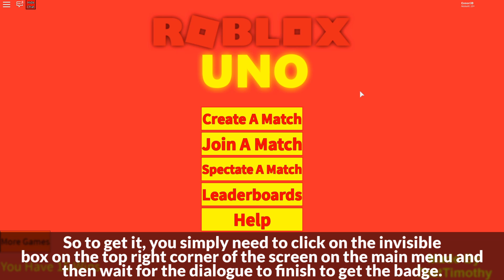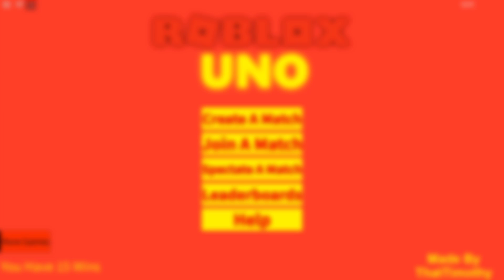How to get the SECRET NPC BADGE in ROBLOX UNO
In this video I'll be showing you to get the Secret NPC badge in Roblox Uno on Roblox!